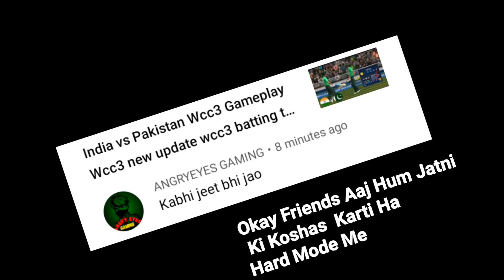Wcc3 Gameplay New Update 2021Career Mode Gameplay [ India Vs Pakistan hard Mode gameplay] Match #2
wcc3 gameplay India Vs Pakistan hard Mode gameplay with new update

india vs Pakistan match highlight wcc3 gameplay wcc3 new update 2022 wcc3 vs real cricket 22

Please Bhai support My YouTube Channel 👆